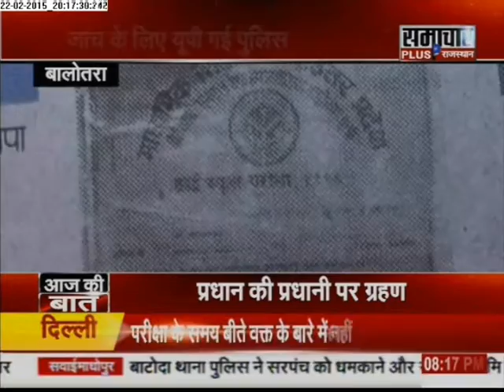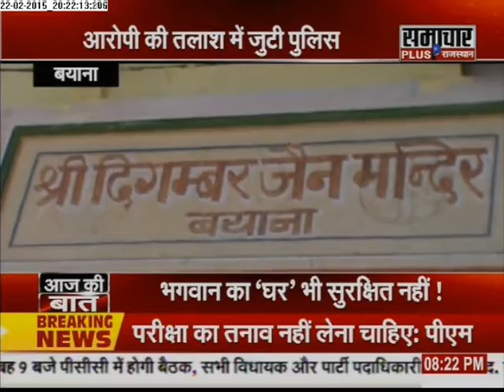Samachar Plus: Aaj Ki Baat | 23 Feb 2015